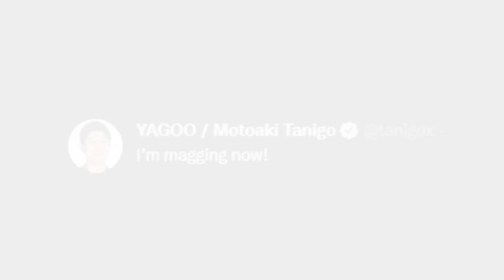Korone & Gura says NYAGOO!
使用BGM
□DOVA-SYNDROME